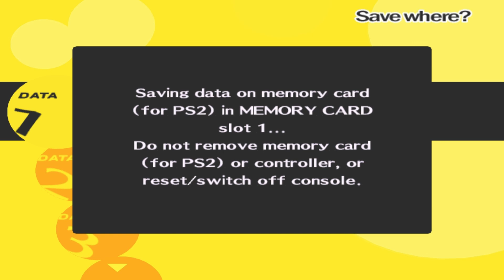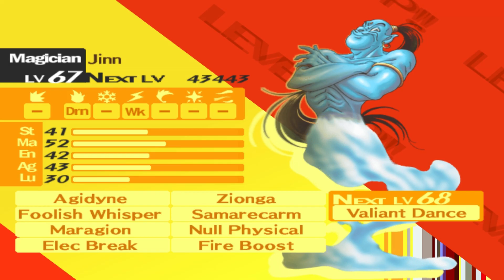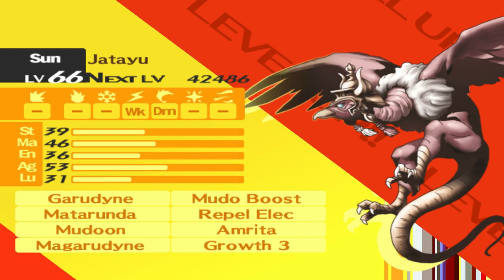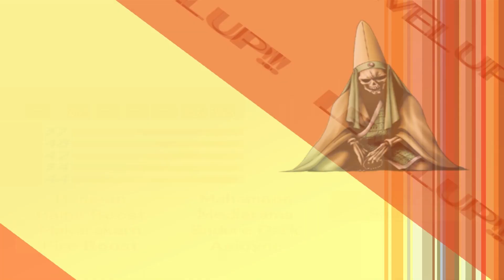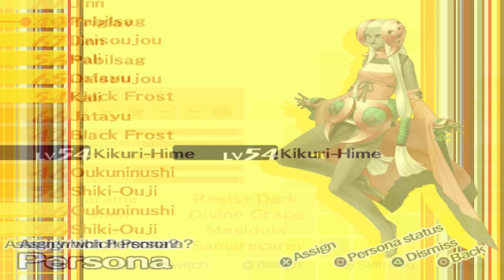Persona 4 HD Expert Walkthrough Part 145